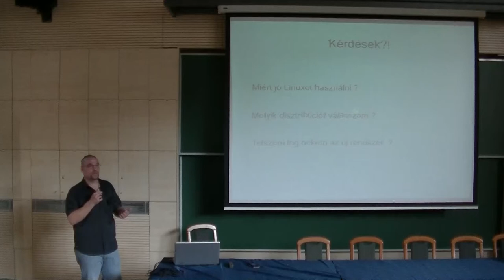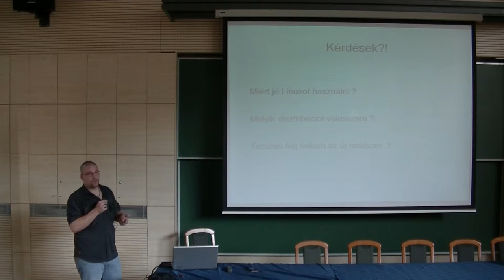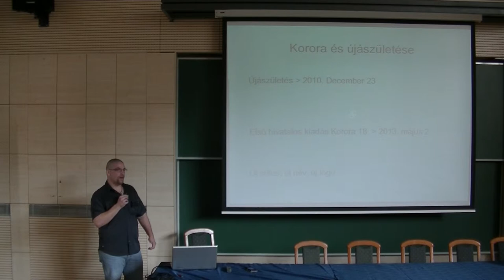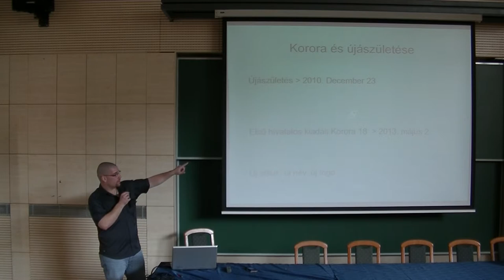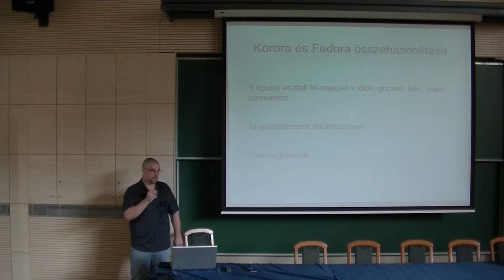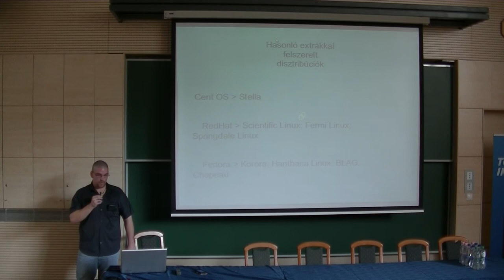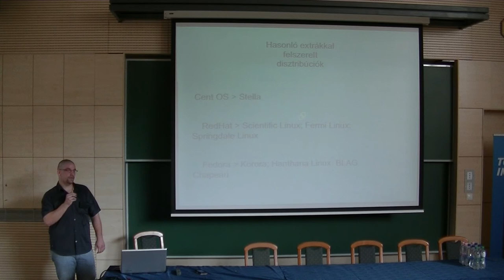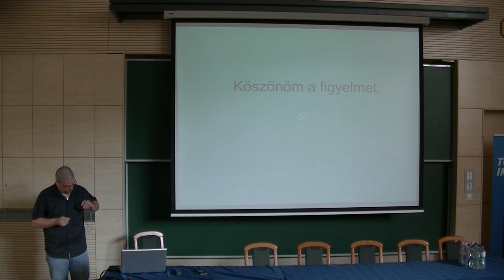Porcsin László (Linux Café) : Korora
Porcsin László (Linux Café) A Linux Café egyik alapító tagja vagyok. Az oldal célja, hogy segítséget adjon kezdő Linuxosok számára. A Korora rendszerről szeretnék Nektek egy felhasználói szintü bemutatót tartani. A Korora rendszer a jól ismert Fedora Linux alapjaira épült. Alaprendszeremként használom a mindennapokban. Úgy gondolom, hogy az Ubuntu/Debian vonalak mellett említésre méltó ez a kis disztribúció. Alapalkalmazások és kiegészítők megtalálhatók egyaránt benne.